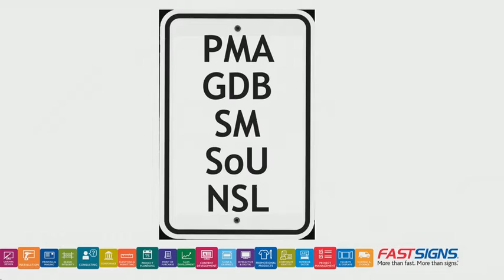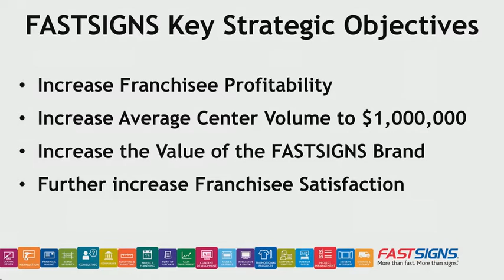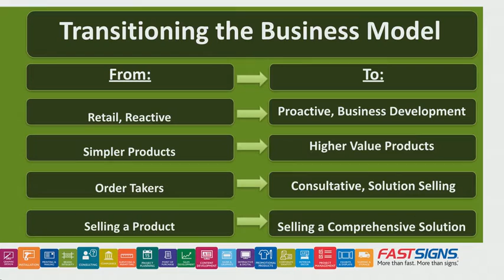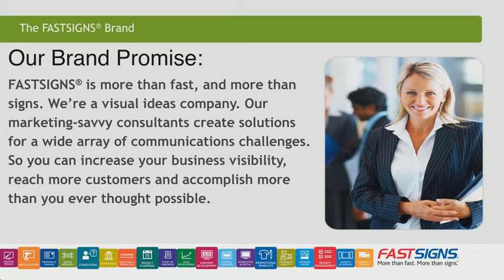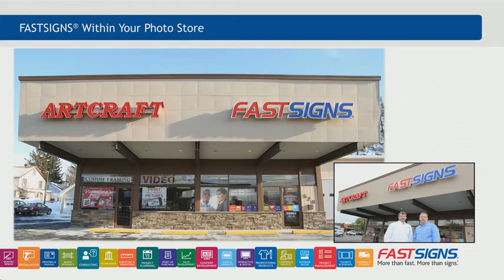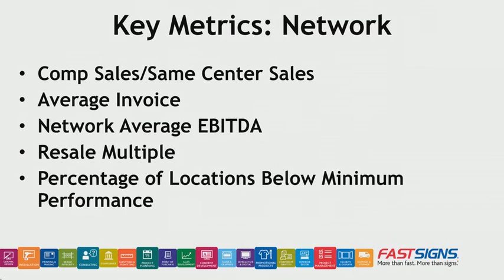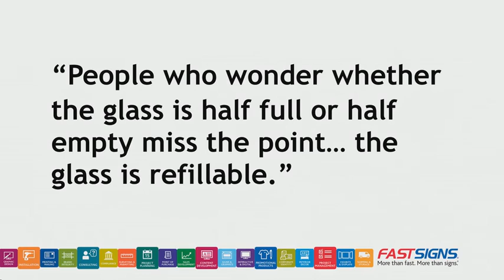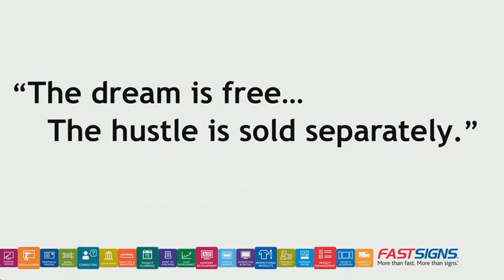FASTSIGNS® CEO Catherine Monson Keynote Presentation at IFA 2016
FASTSIGNS® CEO Catherine Monson served as keynote speaker at the 2016 International Franchise Association’s (IFA) 56th Annual Convention. See her presentation and hear her strategies and tactics for revitalizing a brand and improving franchisee profitability.